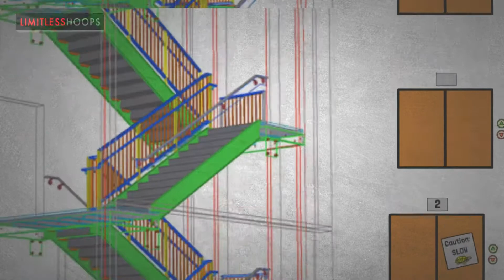Story #130: Life is 100 flights of stairs in a building with a...